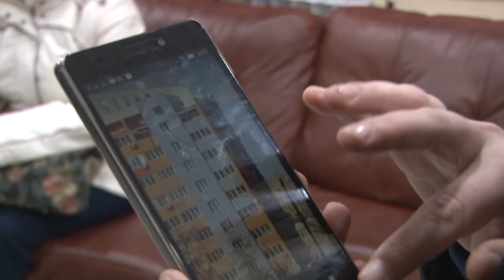Признан пригодным для проживания